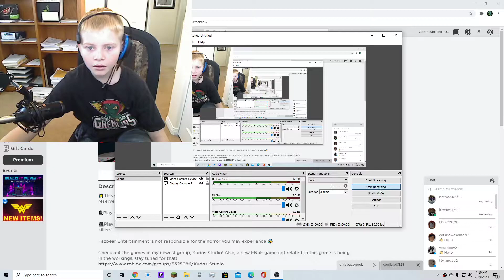Fnaf Support Requested #1